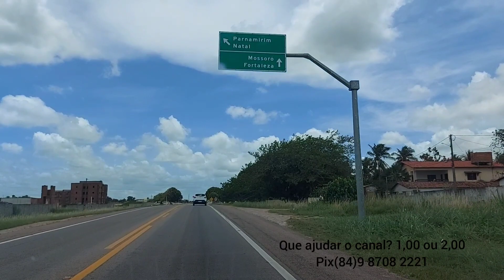Macaiba rn 11/3/2022 RN-226 indo para o restaurante coisas da roça